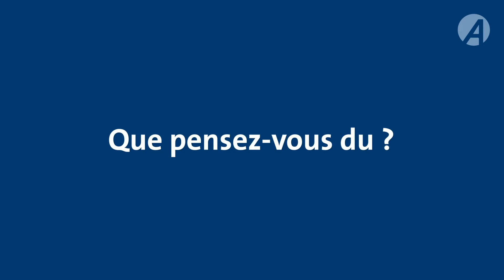FR - Torq Control® Testimonial Dr Salina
Torq Control® Testimonial Dr Salina